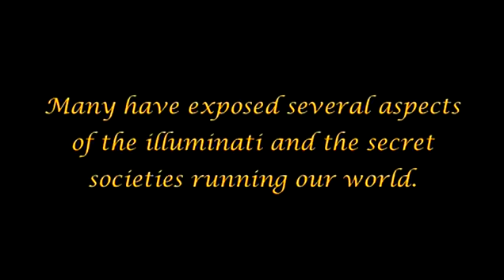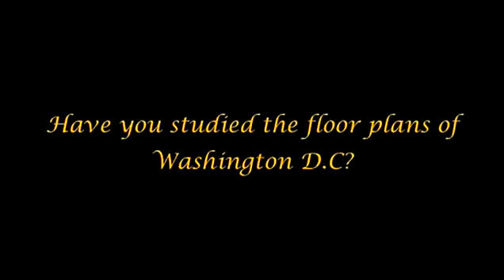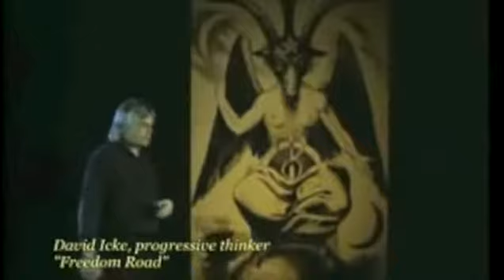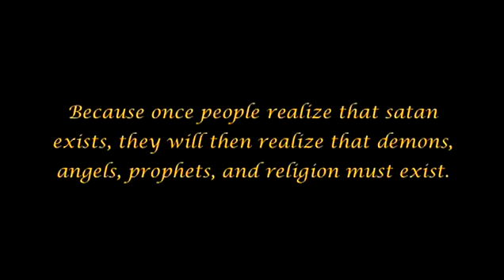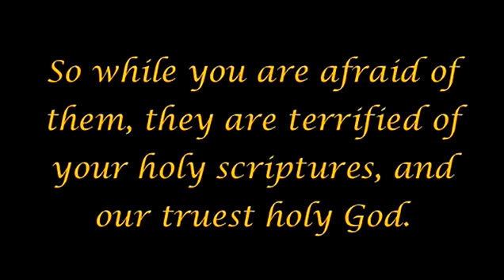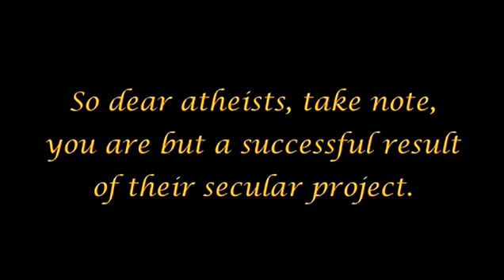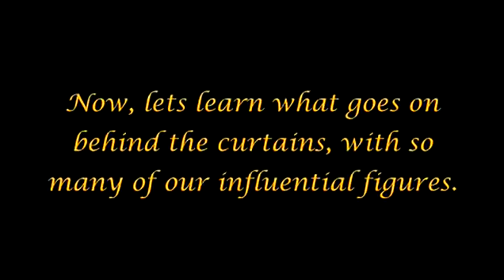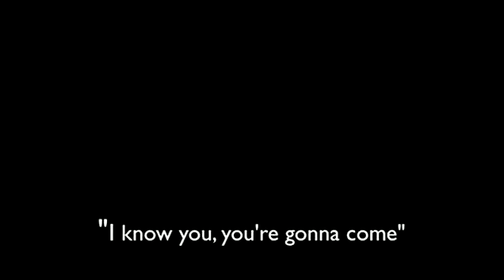The Arrivals pt 27 Why Satanism is Practiced by Our Leaders